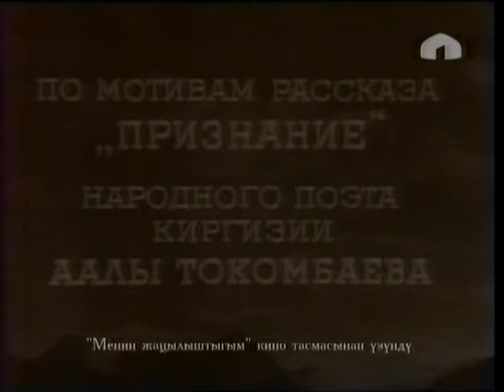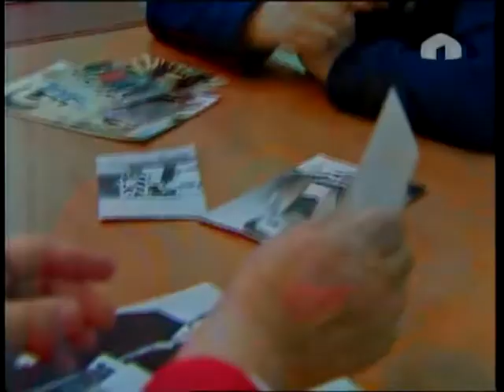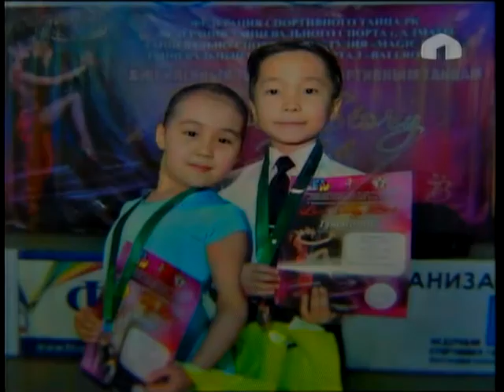Бейне: "Кадыржан Жолдошев" белгилүү тележурналисти